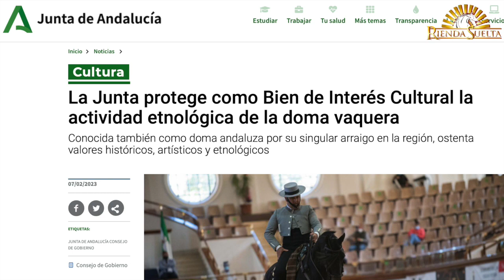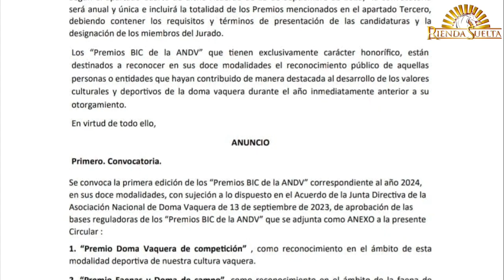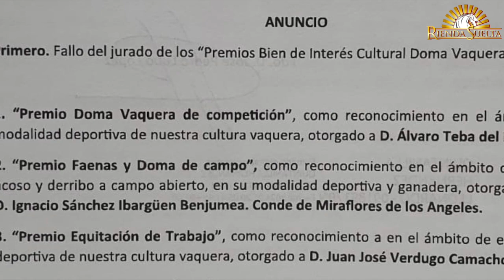“Proteger, promocionar y conservar la Doma Vaquera”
Este es el objetivo de los primeros Premios “Bien de Interés Cultural de la Doma Vaquera” convocados por la Asociación Nacional de Doma Vaquera, justo un año después de que la Junta de Andalucía Doma Vaquera protegiera esta actividad etnológica con la categoría de B.I.C. Según JOSE PEDRO LOBO, Presidente de la ANDV, los premios son una medida de salvaguarda establecidas para la promoción del B.I.C. “dar un reconocimiento a la labor de las personas más destacadas del ejercicio anterior, pero como este año es el primero, hemos apelado también a la historia de algunos de los premiados para valorar toda su trayectoria”. En total se han concedido premios en doce categorías, que se entregarán en una gala especial, con participación de los galardonados, que se celebrará el próximo 17 de marzo en la Real Escuela Andaluza del Arte Ecuestre de Jerez de la Frontera. En palabras de José Pedro se trata de “una gala que va a ser una fiesta de la doma vaquera. Un auténtico espectáculo”